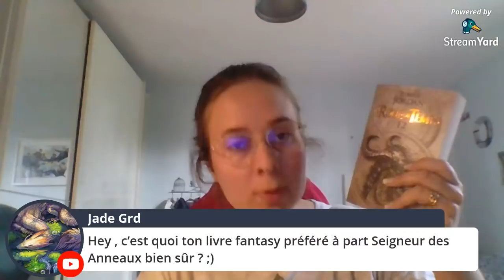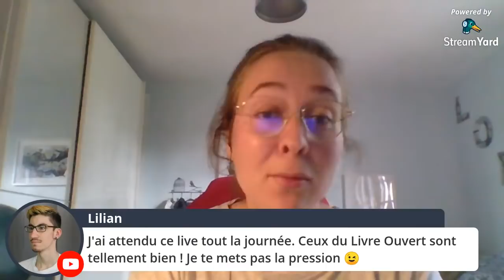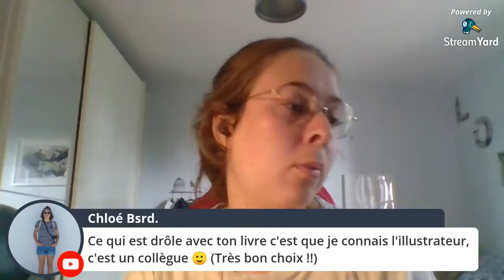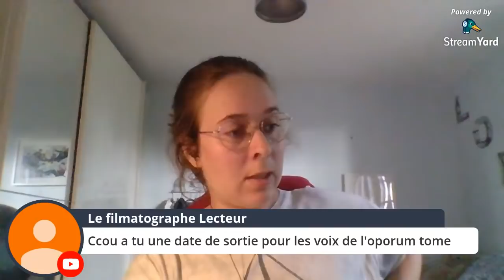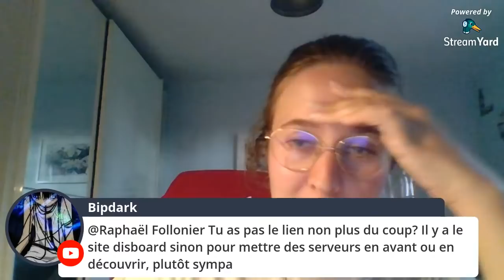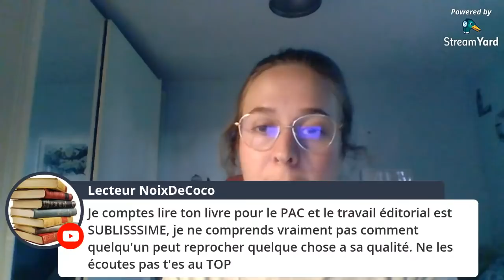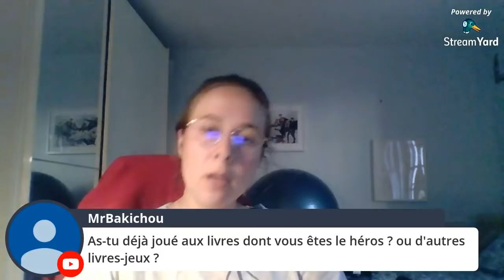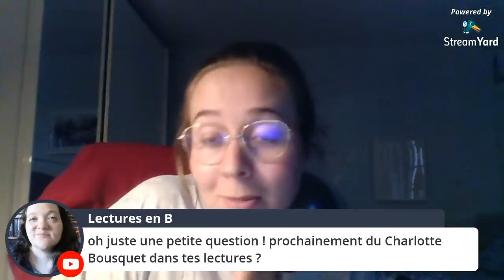[ LIVE ] : Le premier Live de la chaîne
Bonjour petit et grands lecteurs, on se retrouve à 18 heures pour le premier live sur la chaîne.